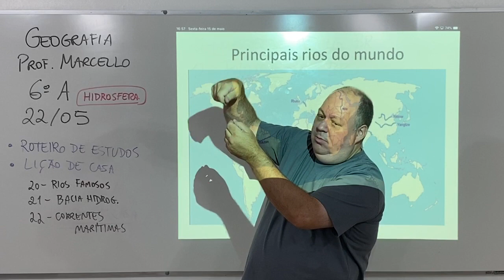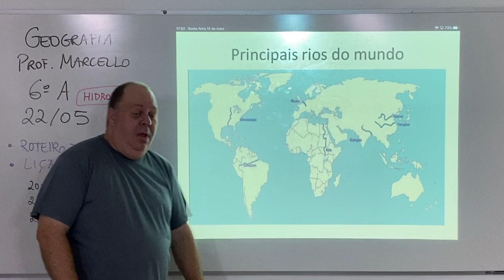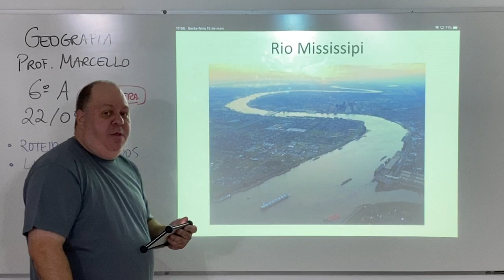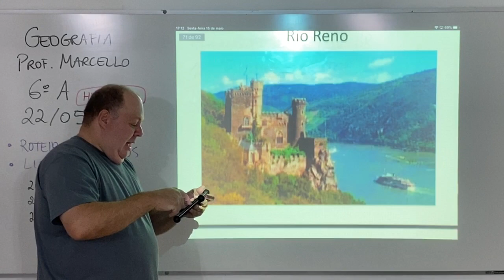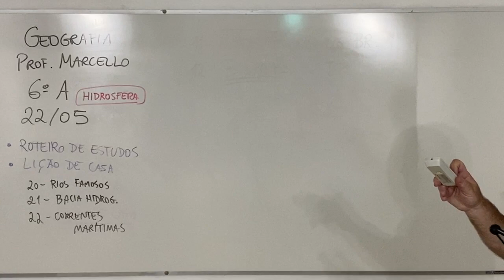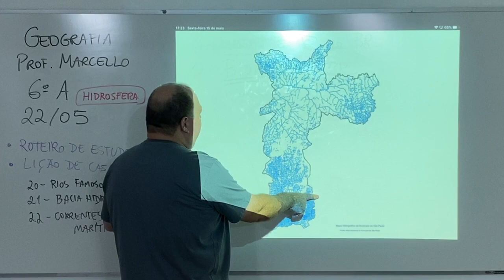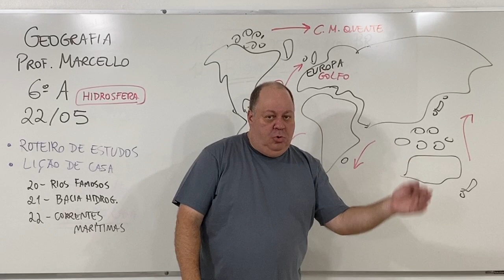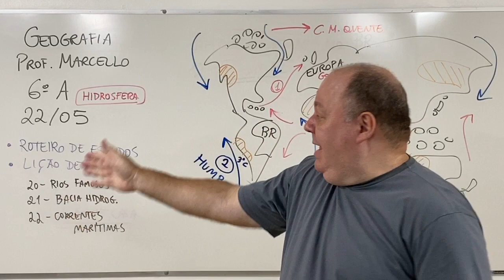Geografia - Hidrosfera continuação - Prof. Marcello - 6º Ano A - 22/05/20